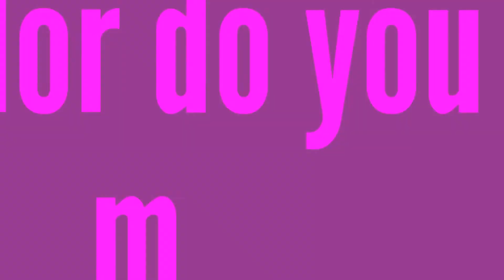15 Best Nail Color Ideas For The Summer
Maybe you are looking for how to color nail for summer. In this video we will show you best nail color diy ideas. You'll see beautiful nail color combinations. So, watch it now!

Welcome to Stylish Way!
We are a style, makeup, beauty, fitness and lifestyle video platform for women. We'll give you makeup tips, fashion ideas, nail art, interesting DIY videos and much more.